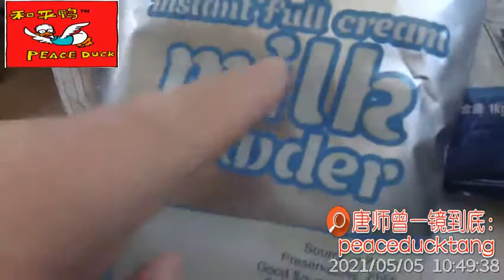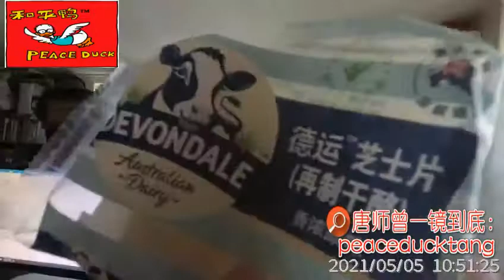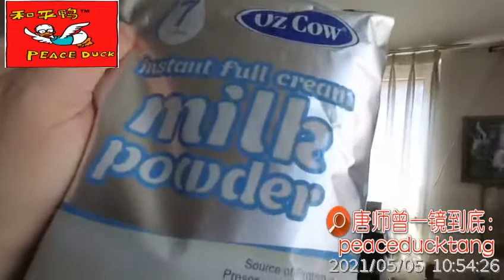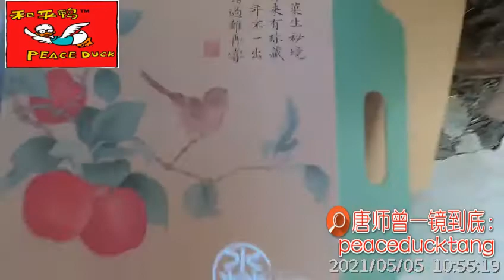20210506唐师曾：懂梨，淼苹果